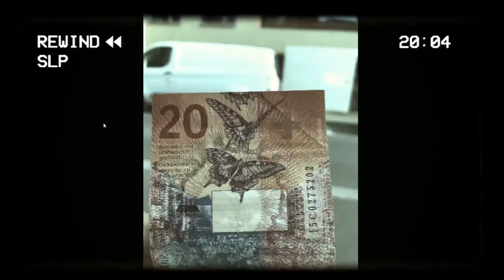03 08 2015